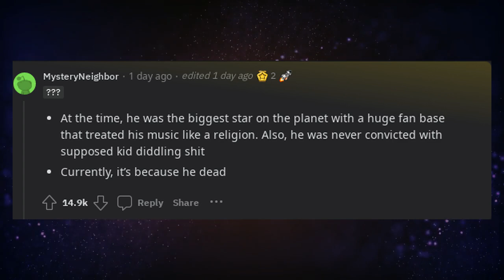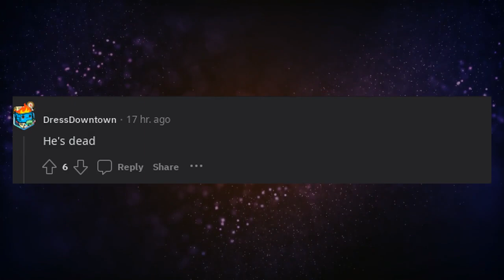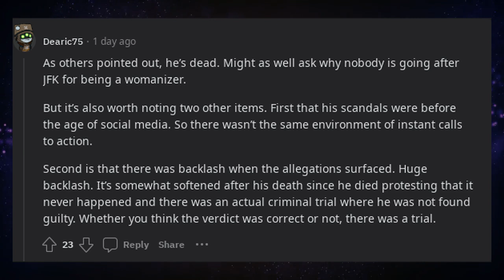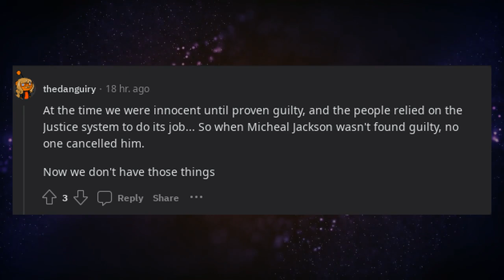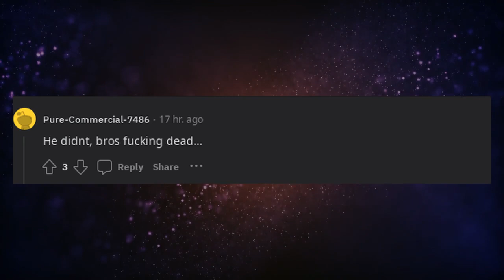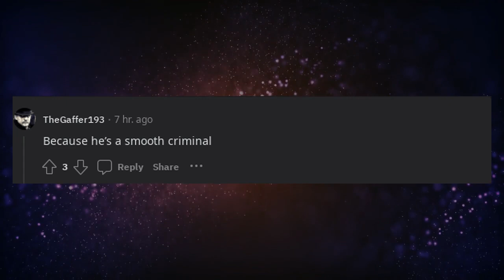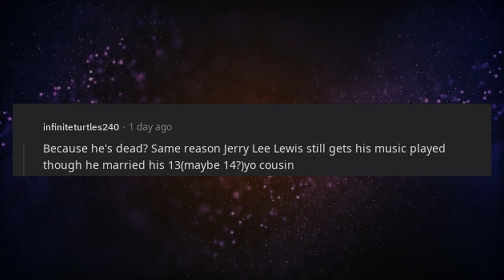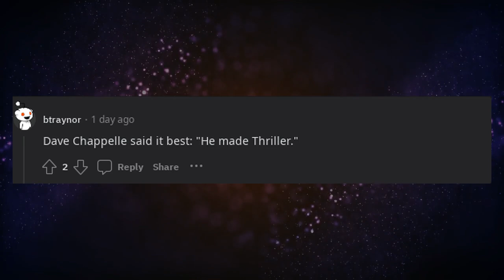How has Michael Jackson survived cancellation?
* 3Commas - Comprehensive cryptocurrency trading platform that allows its users to make use of automated trading bots as well as follow and copy the actions of successful traders and to create and track top portfolios